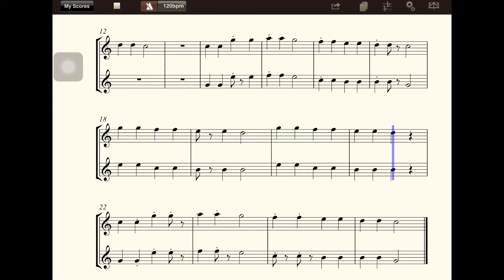【多聽自然會-薩克斯風】02小星星(bE)(五世修小舖)